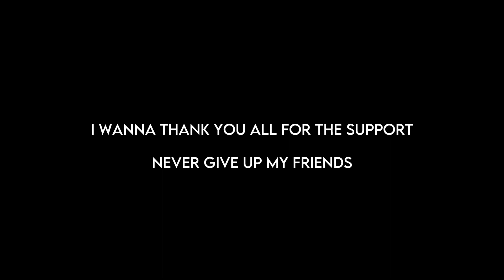Tim Bosman Hardstyle - another love (ENDORPHINS REMIX)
Thank you all so much for the 1k subs, couldn't have done it without you guys!

anime: Attack on titan / demon slayer